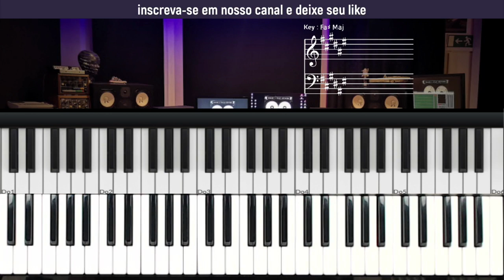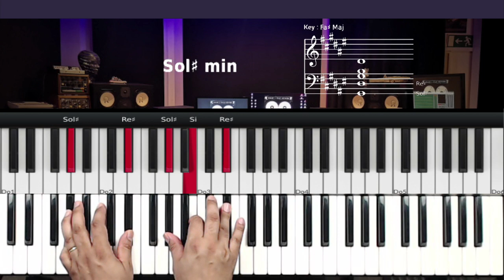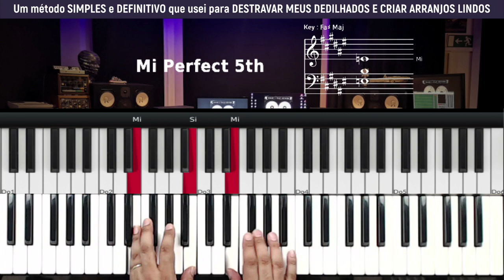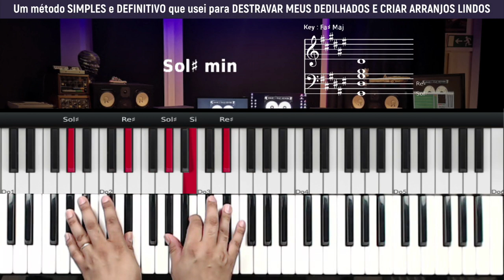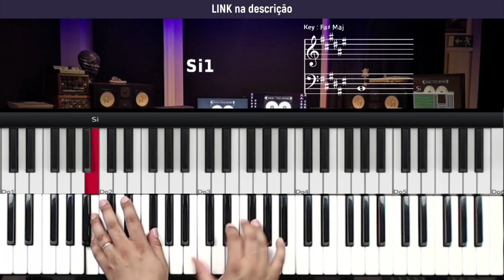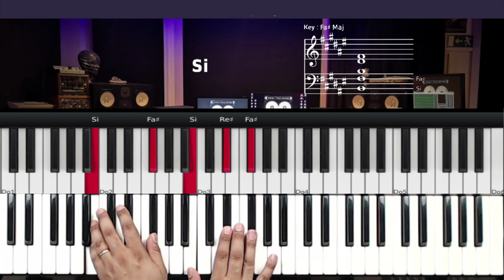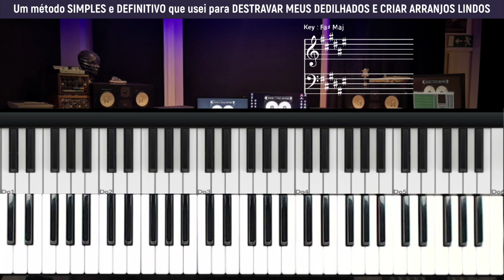Louvemos ao Senhor - Morada - Aula de Teclado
como tocar Louvemos ao Senhor no teclado
Louvemos ao Senhor teclado
tutorial Louvemos ao Senhor
tutorial Louvemos ao Senhor no teclado
Louvemos ao Senhor
Adoremos no seu santo monte
Louvamos ao senhor
Pois seu nome é santo
Hosana
ao nosso rei